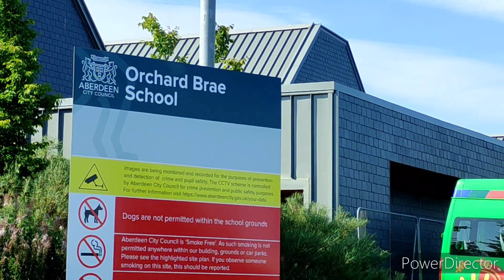The story of my 16th birthday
Waleed Ahmad is 16th year old and he celebrated his 16th birthday in School as well as in home today. He has many health conditions such as: cerebral palsy, epilepsy and he is registered blind as well.